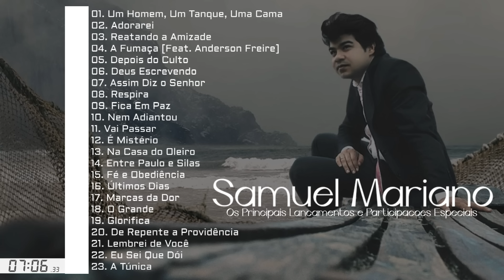Samuel Mariano As Melhores [Os Principais Lançamentos e Participações Especiais]